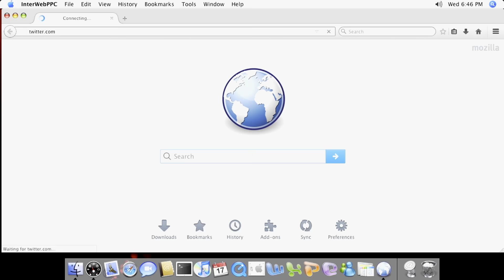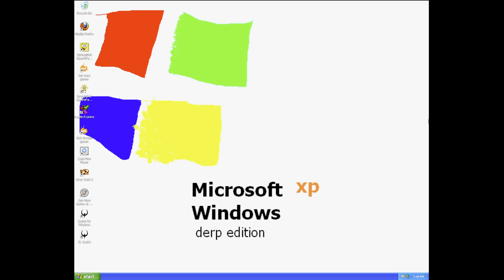Solarstrike Relaunch Trailer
Relaunching March 3rd.
New uploads every third Thursday.